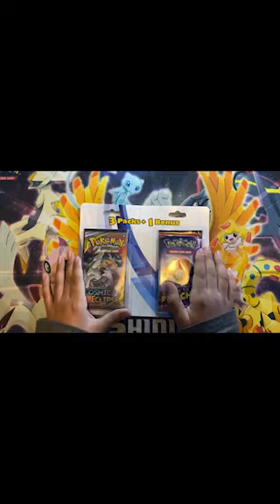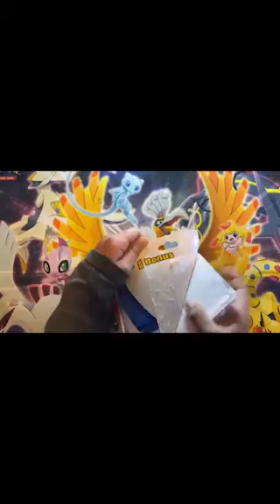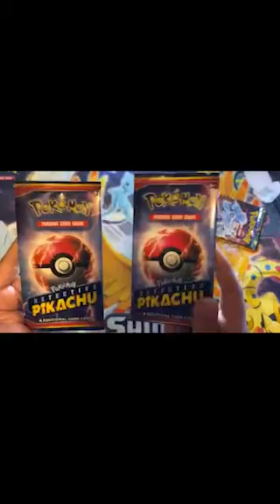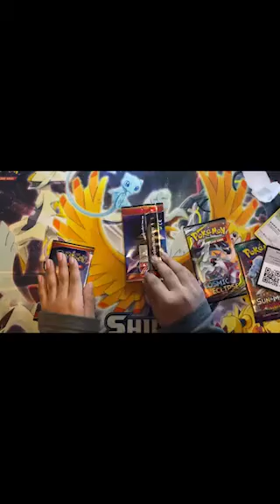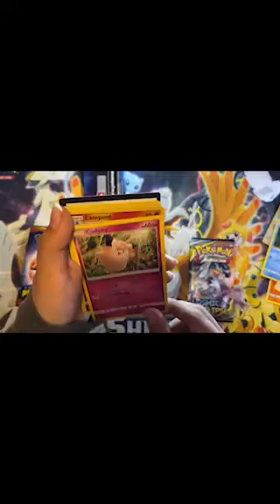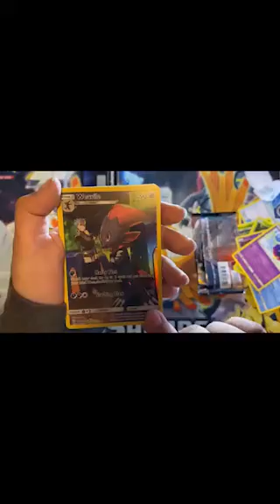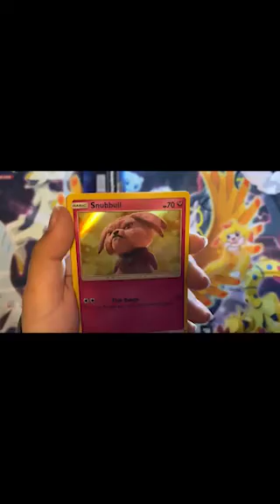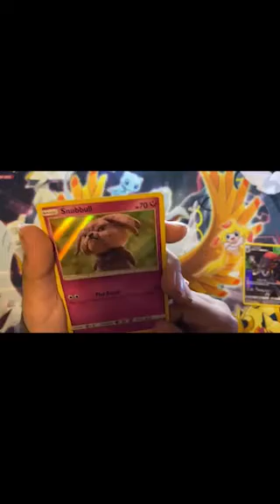First Pokemon Pack Opening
Again sorry for the recording I'll remember next time. Enjoy JAE-Walkers.